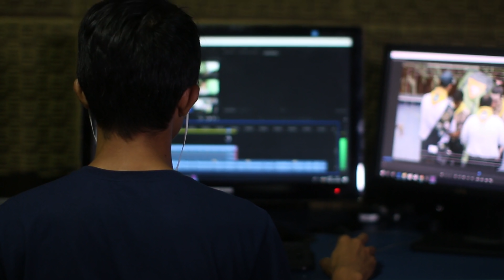I started singing at age five and havent stopped since musicstub chill music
Musicstub is a company that focuses on providing the best in live entertainment. Musicstub, located in Wales, specializes in booking shows for touring bands who are either just starting out or have already made it big. They’ve been around since 2009 and they believe no one should miss out on seeing their favorite artist because of lack of funds. With the help of Musicstub, everyone can enjoy live music events without breaking their budgets!
0:00 And always listening to himself appears
2:52 A little foam of flame
5:47 A sport whereat a man might toy
8:32 Adsuetumque malo Ligurem Volscosque verutos
11:25 Against the whirl of leaves and dust
14:20 A stream of necturous humour issuing flowed
17:18 Although feminine dress
19:56 Able to throw the seeds of things together
22:35 Amphitrion hire love aweie
25:26 Achitophel not more with Absalom